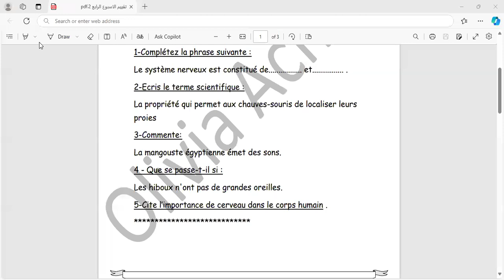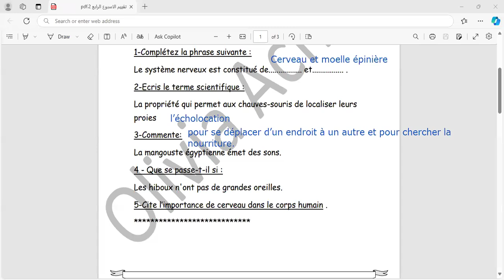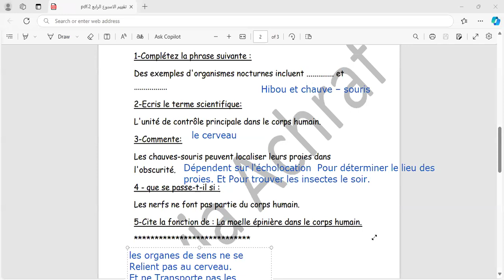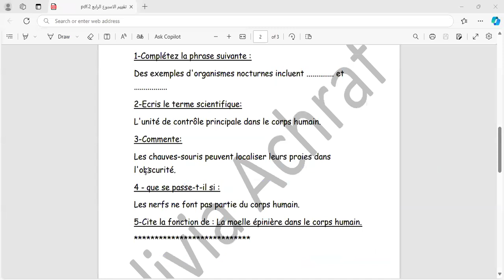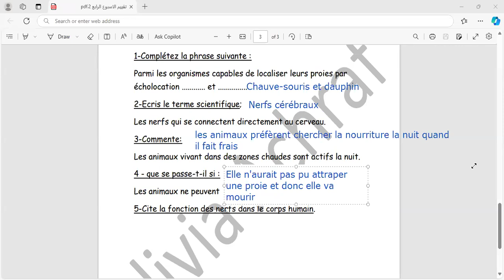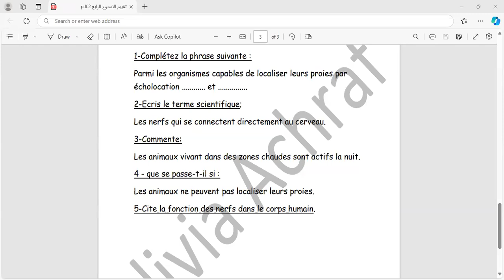تقييم الوزارة للاسبوع الرابع